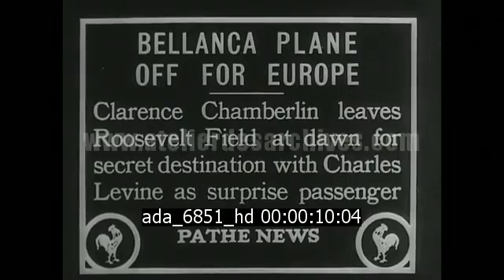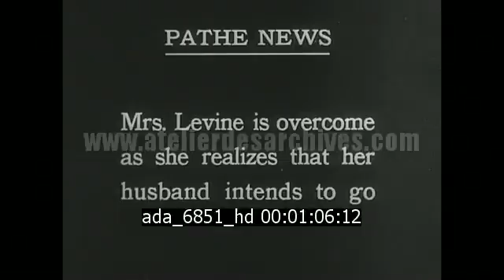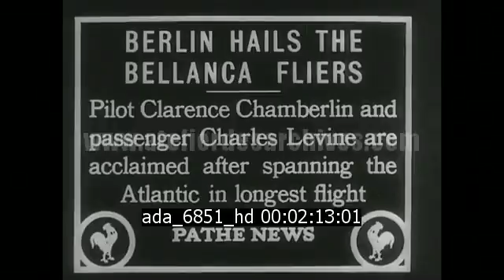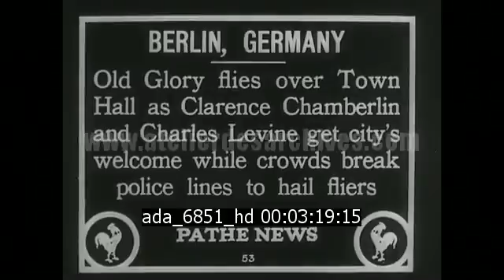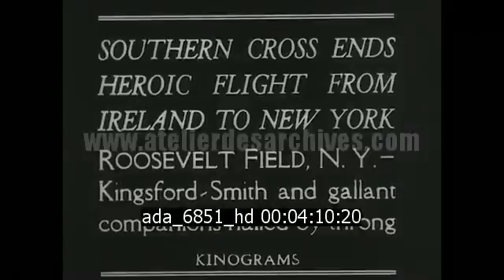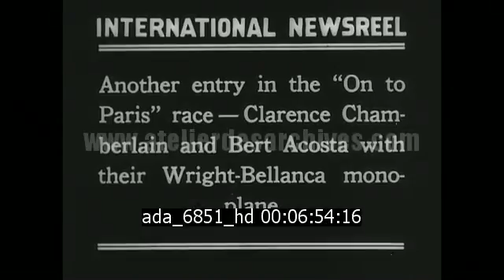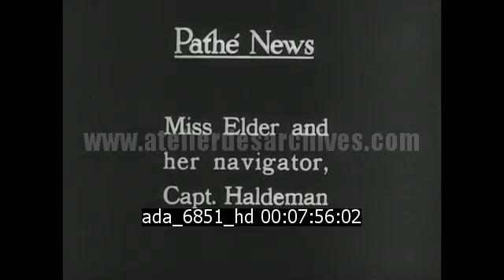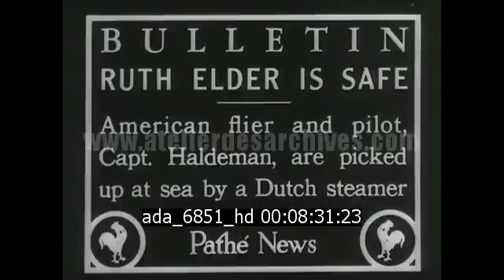Vols transatlantiques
Description : Compilation de Newreels sur des vols historique de 1927 à 1931.
- vol de Chamberlin et Levine de New York à Berlin à bord du Bellanca, juin 1927
- vol d'Irlande à New York du capitaine Kingsford-Smith dans l'avion Croix du sud;
-  Noel Davis et Stanton Wooster testant un biplan Keystone
- Clarence Chamberlin et Bert Acosta testant le monoplan Wright-Bellanca
- Tentative ratée de Ruth Elder et du Capt. Haldeman de traversée de l'Atlantique

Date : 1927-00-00